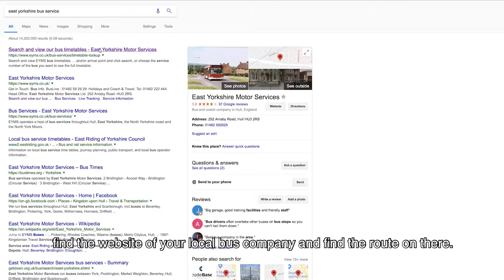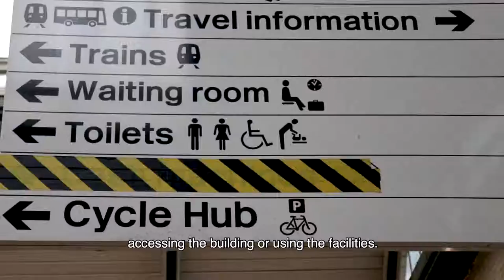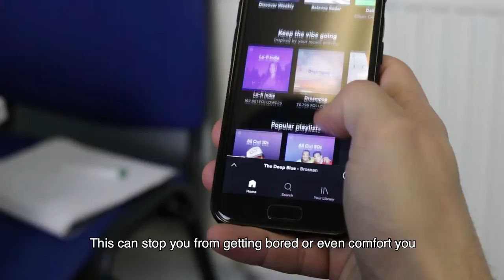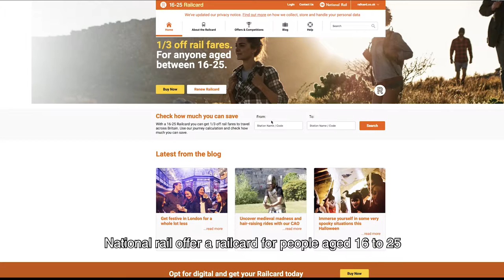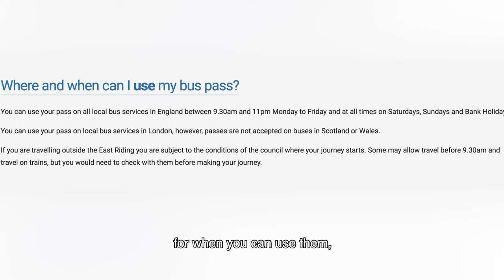Help With The Basics of Travel - Planning a Trip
Part of Matthew's Hub's series of videos covering the ins and outs of travel. In this video we focus on planning a trip, the journey, what you need to know when you are there and what to take.

Production Team: Chris Blows, Christian Goy, Michael Borrego, Jake Haylett

Thank you to Alistair for appearing in the video.

A support service that supports autistic people waiting for, or with a diagnosis formerly known as Asperger's Syndrome or Higher Functioning Autism in Hull and East Riding Of Yorkshire.